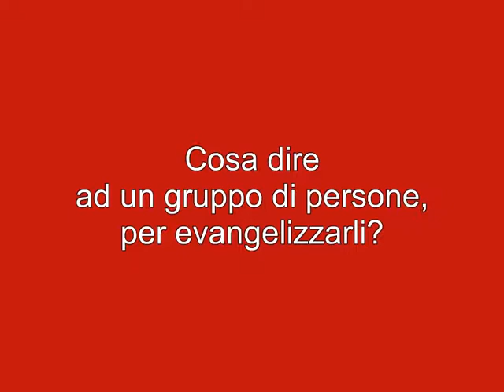Cosa dire ad un gruppo di persone, per evangelizzarli (fratello Giuseppe)